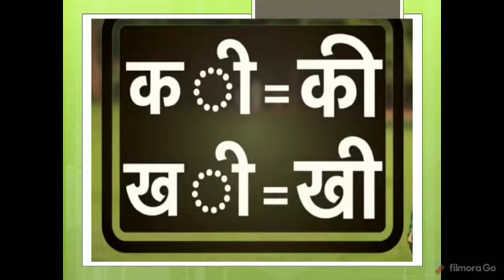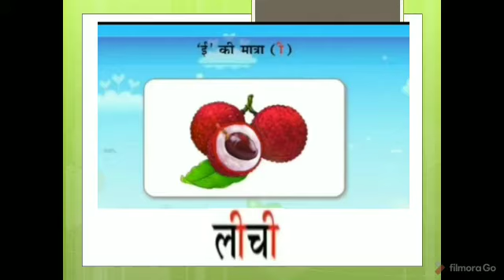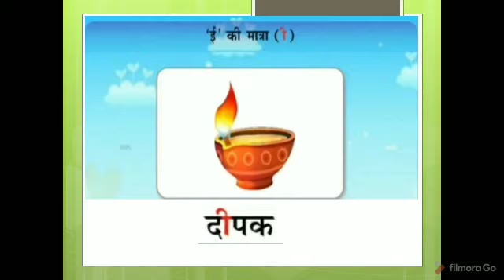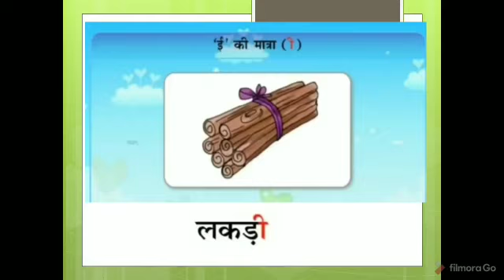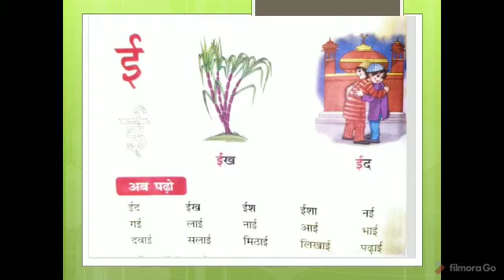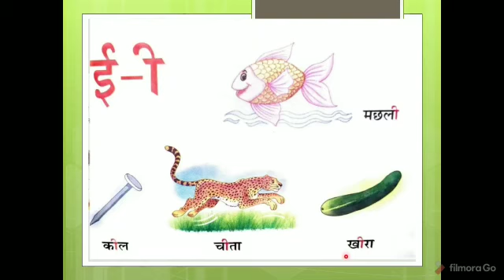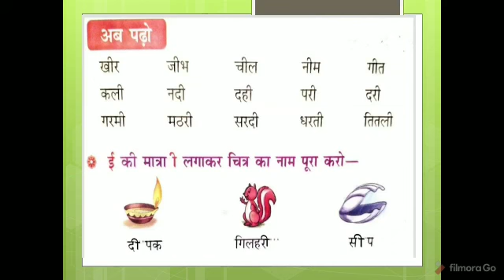Hindi l Std 1 l ई की मात्रा l Part 2